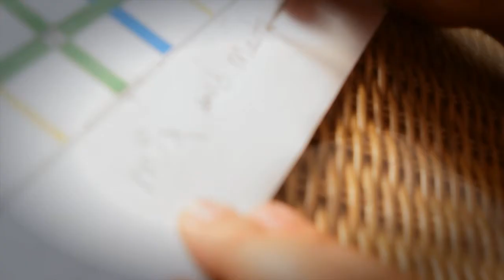Entrevista com Luiz Mori - Arquiteto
Luiz Mori fala sobre Mix and Match no Aeroporto de Curitiba.